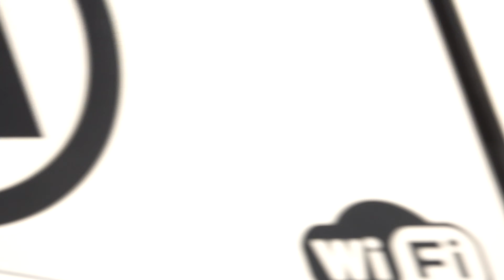Washington DC Metropolitan Police 9824 & P308 Responding